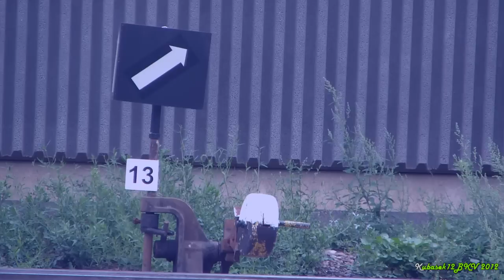Kubasek12BKV - Intro, 2012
4. Intro :)